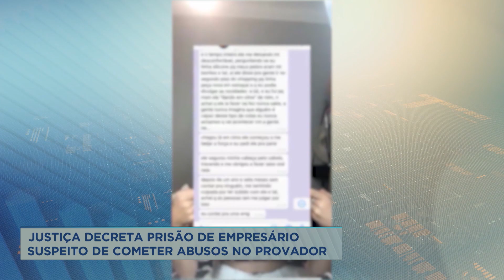Justiça decreta prisão de lojista suspeito de abusar de clientes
A Justiça decretou a prisão temporária do empresário suspeito de abusar de funcionárias, clientes e influenciadoras no provador da loja de roupas dele, que ficava em um shopping popular no Centro de Belo Horizonte. Segundo a Polícia Civil, pelo menos 14 mulheres foram vítimas. O acusado está foragido.